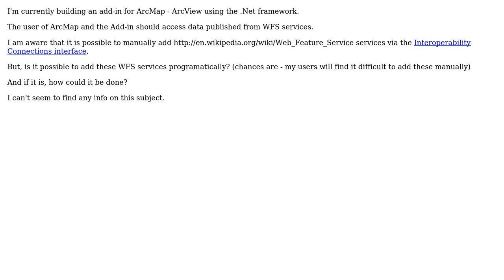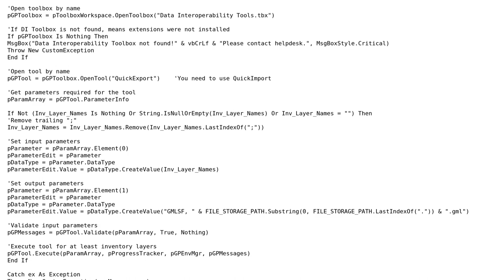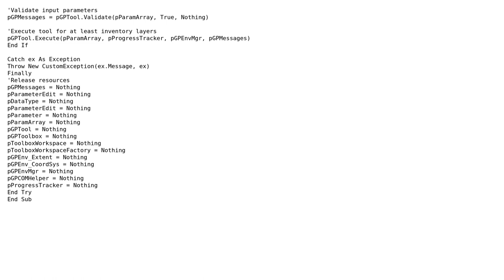GIS: ArcMap Addin - add interoperability connection programatically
With thanks & praise to God, and with thanks to the many people who have made this project possible! | Content (except music & images) licensed under CC BY-SA | Music | Images & others | With thanks to user user2847 user ujjwalesri user mgri and the Stack Exchange Network Trademarks are property of their respective owners. You are responsible for your own actions.